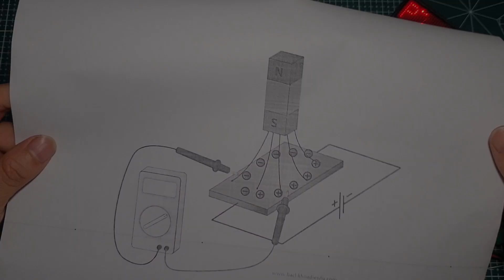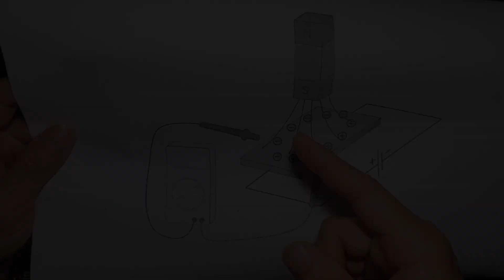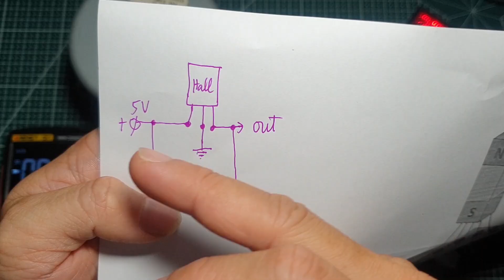Cảm biến Hall để làm gì, Cách lắp cảm biến hall trong động cơ